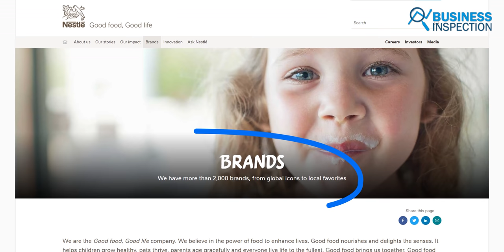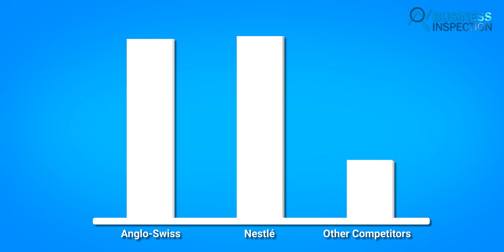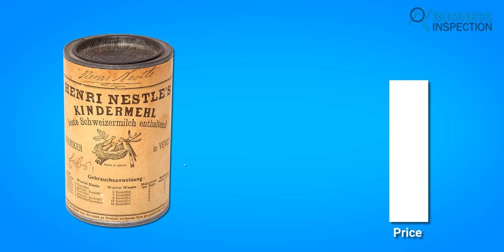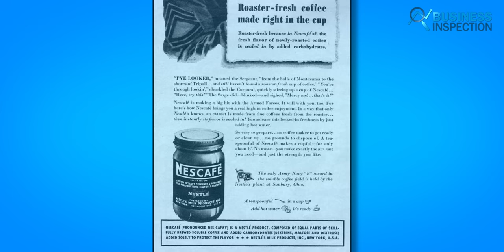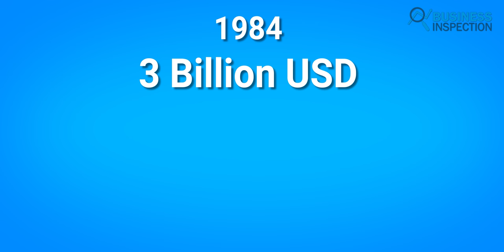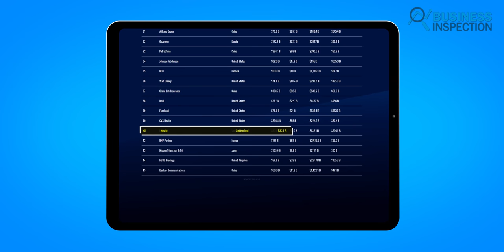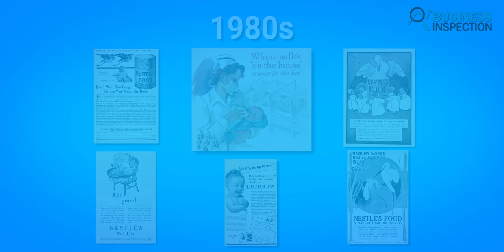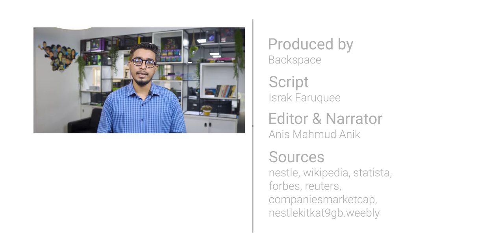নেসলে - কত বড়? | How Big is Nestle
Swiss multinational food and drink processing conglomerate corporation Nestlé, is the largest food company in the world, measured by revenue and other metrics, since 2014. Nestlé's products include baby food, medical food, bottled water, breakfast cereals, coffee and tea, confectionery, dairy products, ice cream, frozen food, pet foods, and snacks. This video explores how big the company Nestlé is.
Video Sections:
0:00 - Introduction
1:02 - History
3:00 - Business Expansion
11:27 - Controversies
12:13 - Bangladesh Operation